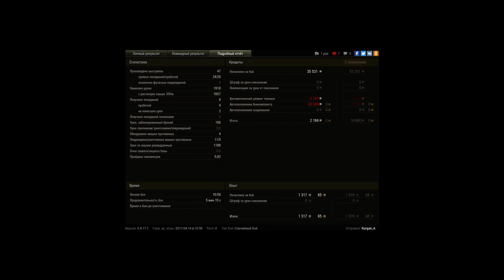Pz.Kpfw. III/IV, Малиновка, Стандартный бой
Игрок: Kurgan_A [BEPET]